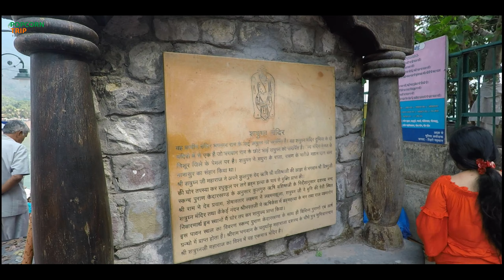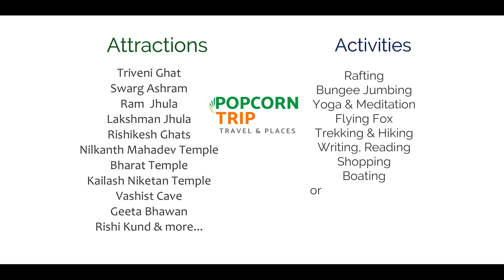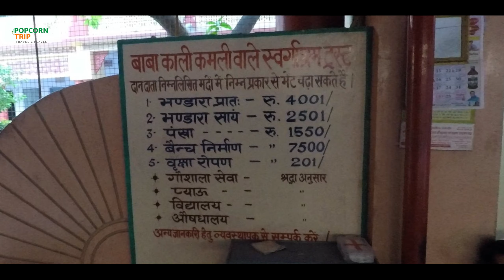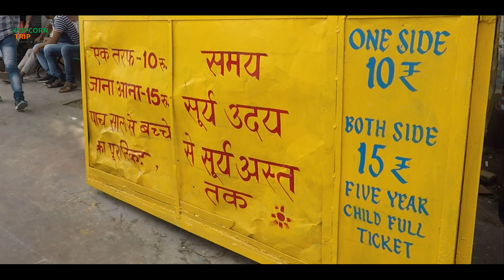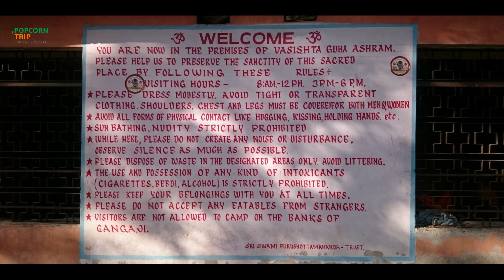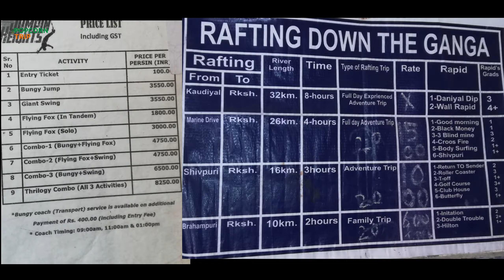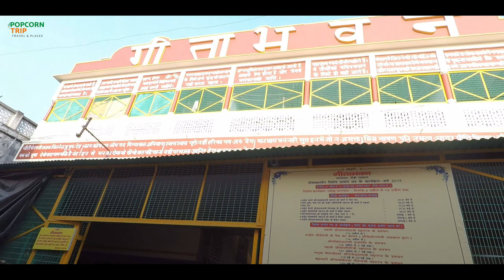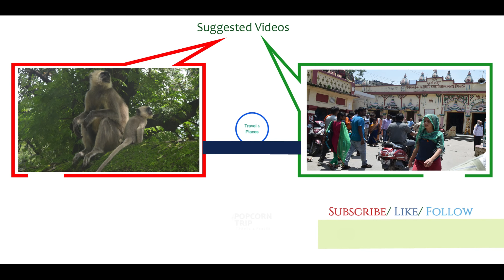Rishikesh Travel Guide (with Eng CC) | Attractions | Ashrams | Food | Stay | Reach | Activities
Rishikesh (ऋषिकेश ) : Renowned name among the world, is located at Uttarakhand, India. Rishikesh/ Hrishikesh is also known as YogaCapital of the world, is famous for its divinity, spirituality, temples, ashrams, Ram jhula bridge, Lakshman jhula bridge and the Ganga river. It is also called "Gateway to char Dham (Yamunotri, Gangotri, Kedarnath & Badrinath) Uttarakhand.
Explore the spiritual and ancient city in Uttarakhand.
In this video, we cover all the important and interesting facts, which you have to know, before you come to Rishikesh. You will get History of Rishikesh, mythology about this place, nearby attractions, activities you can do here eg. Bungee jumping, River Rafting etc.
So watch video, and enjoy to see the beauty and glory of Rishikesh.
Well researched and high  quality travel and places videos for the travelers